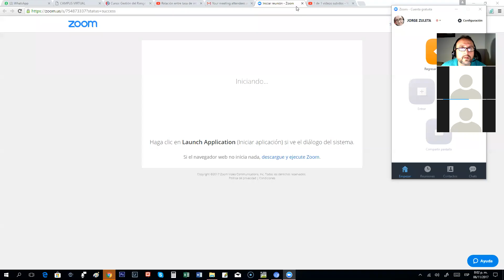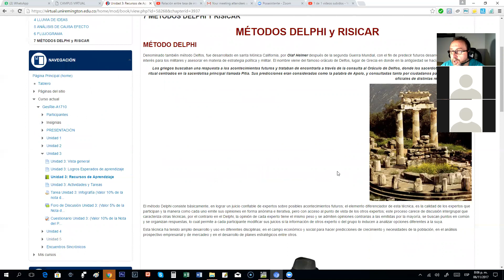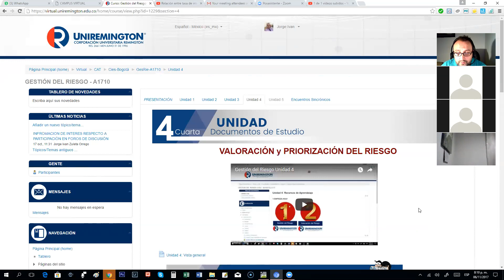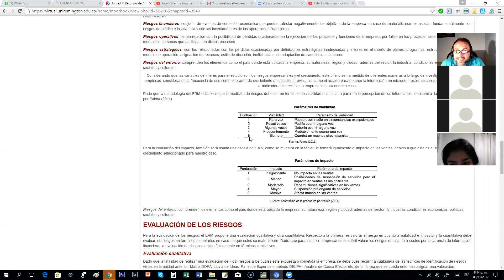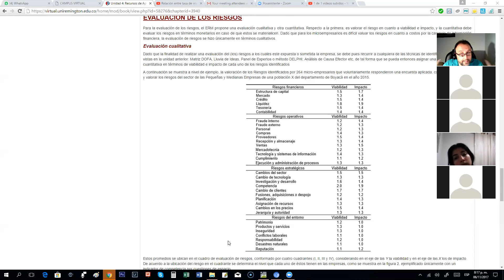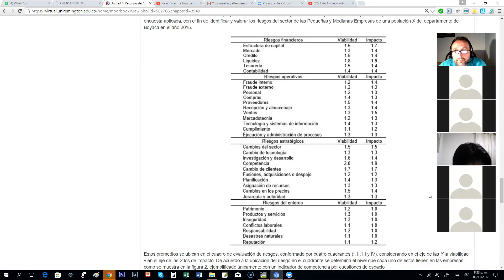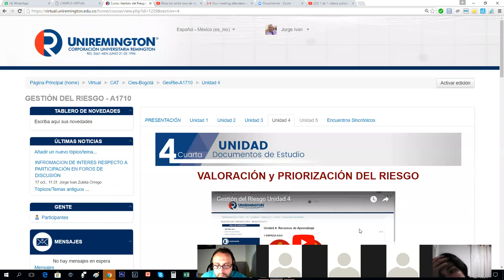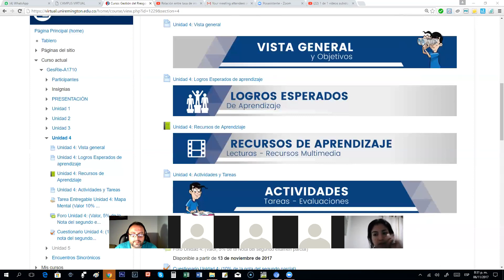GESTIÓN DEL RIESGO. Encuentro sincrónico Virtual Nov 6